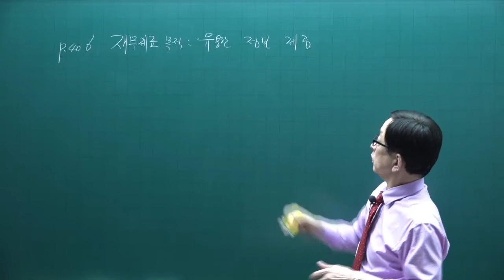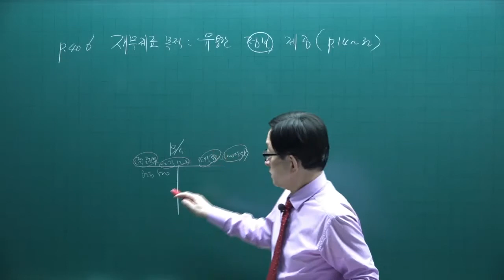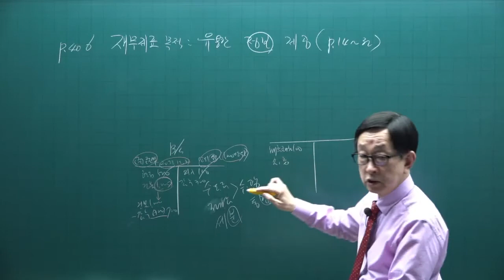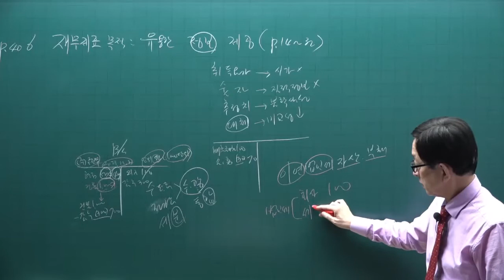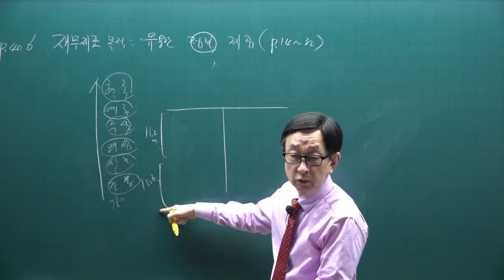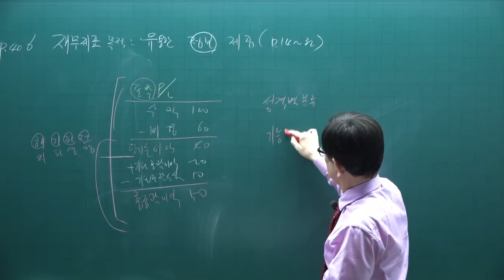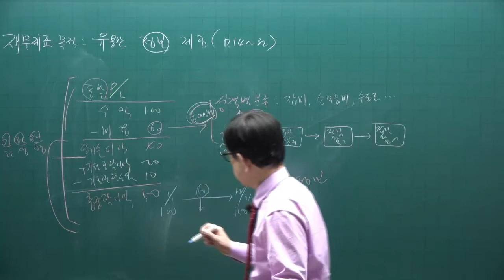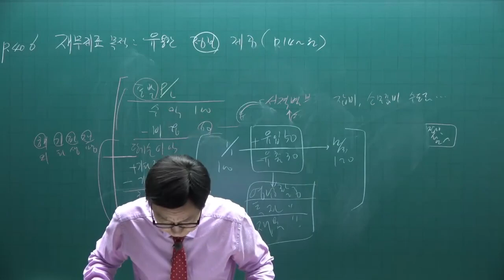[주전무] 2022년 주택관리사 회계원리 기본이론과정 49강